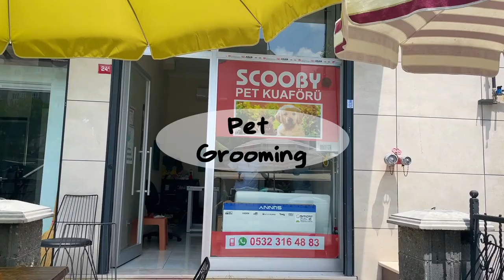My dog's haircut and Turkish bath in Istanbul 🇹🇷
Kika, the little shih tzu puppy, gets a haircut and a deep tissue Turkish bath in Istanbul. Ever wonder if they groom dogs differently in different parts of the world? Well our pet grooming experience in Turkey was fantastic. It was white glove, very detailed and full of love! Kika loved her grooming and bathing experience even though she's not a big fan of those things! No crying, no moaning, no barking... Everything was under control. Phew!